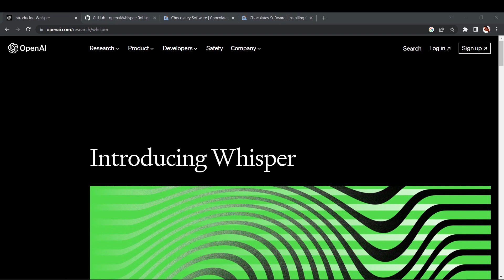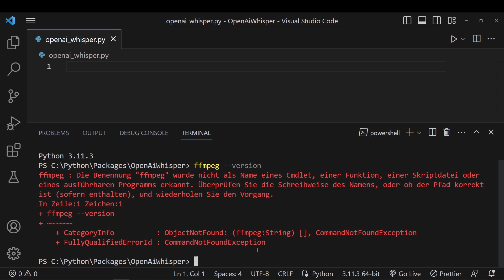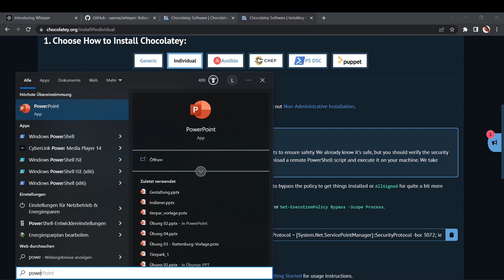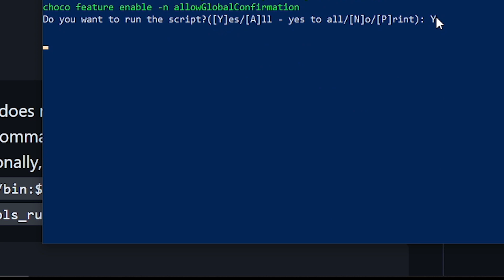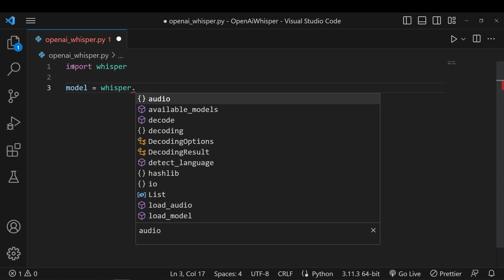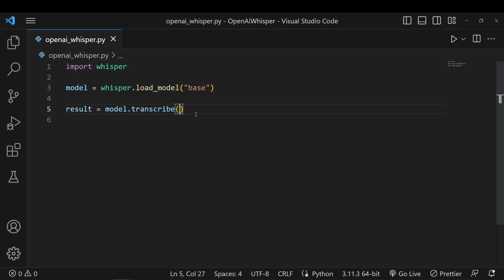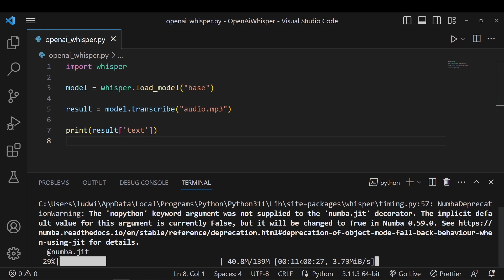Audios mit Whisper transkribieren mit Python (Audio to Text) - Python Packages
So bekommst du aus Audios den Text:

00:00 - Einleitung
00:23 - Installation
03:52 - Python Script